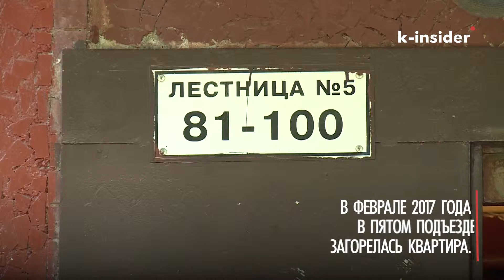Соседские проблемы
В доме №62 по Гранитной улице случился пожар – два года назад подъезд оказался непригодным для жизни. Ситуация сдвинулась с мертвой точки только после вмешательства местных активистов.